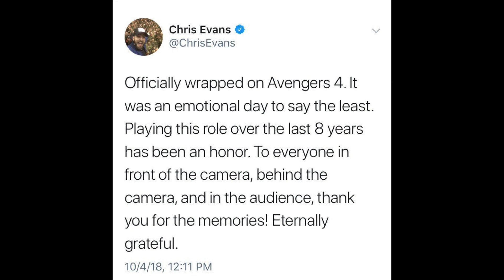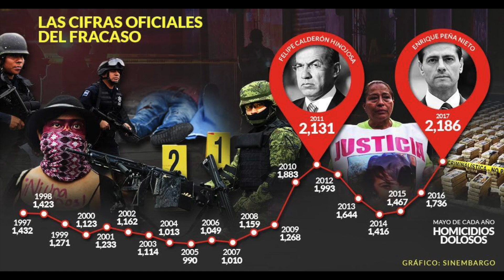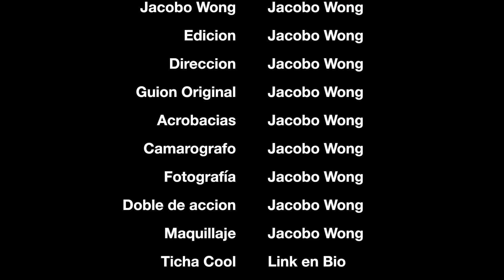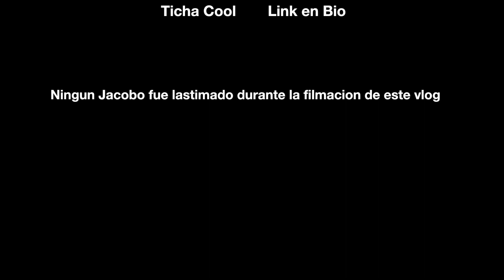Tu NOVIA ROBOT